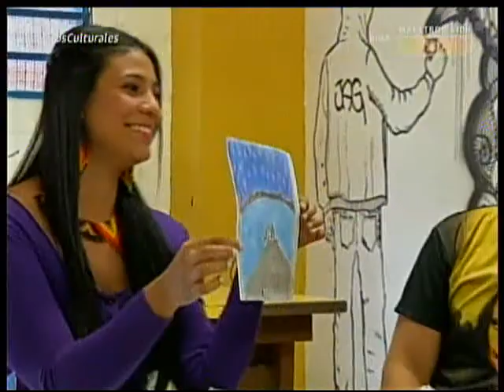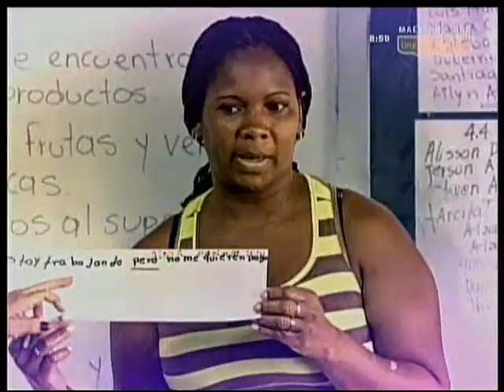maestros para la vida3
Entrevista al artista y docente Werner Naranjo en el programa "Maestros para la vida" del canal Telemedellín. Julio 23 de 2014 a las 8:00 pm, con repetición viernes 25 de 2014 a las 8:30 a.m. (Video 3)